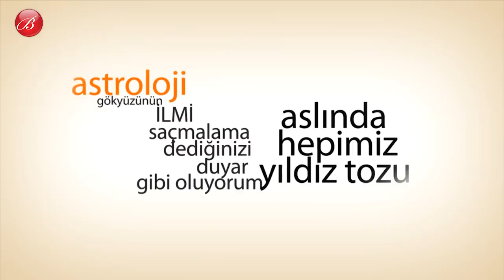Aslan Burcu Genel Özelikleri Nelerdir? | Astrolog Filiz Özkol | Billur Tv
Merhaba;

Billur Tv'ye hoşgeldiniz. Size büyük bir sürprizim var. Astrolog Filiz Özkol benimle beraber size Aslan Burcunun genel özelikleri nedir ve nelerdir? Hepsini anlatacak.

Astroloji dendi mi akan sular durur... Acaba geleceğim nasıl olacak? Evlenebilecek miyim? Zengin olacak mıyım? Sağlığımdan ne haber?

Hepsinin cevabı özel haritada ama bir konuda dikkat! Astroloji, fal değil, tarot değil, büyü değil, içgörü hiç değildir. Astroloji, gökyüzünün ilmidir. Saçmalama dediğinizi duyar gibi oluyorum. Aslında hepimiz yıldız tozu değil miyiz?

Bütün sorularımızın cevabı gökyüzünde olabilir. Öyle bir ilim ki ne kadar öğrenirsek öğrenelim sonsuz bir
bilgi okyanusu. Danışalım ki hata payımız azalsın, işlerimiz kolaylaşsın, yaşam keyiflensin, eğilim ve yeteneklerimizi keşfedelim. "O kişi hayatımızın aşkı mı değil mi?" öğrenelim. Olabilecek tatsızlıklara karşı önlem alalım. Astroloji hayatın sürprizlerini bozmaz, daha rahat anlamamızı sağlar. Astroloji olasılıkları söyler, uygulaması ise bize düşer.

Billur Kalkavan'ın pek çok programı sunduğu, cinsellik, kadın, erkek, spor, İlişkiler, sağlıklı yaşam, astroloji ve daha pek çok konuyu uzmanlarıyla konuştuğumuz videoyu Billur TV'den izleyebilirsiniz.

Astrolog Filiz Özkol Tüm Burç Yorumları videolarımız için Linke;

Mutlu olun.
Zaten 8 saniyelik bir ömrünüz var.
Sevgiler.